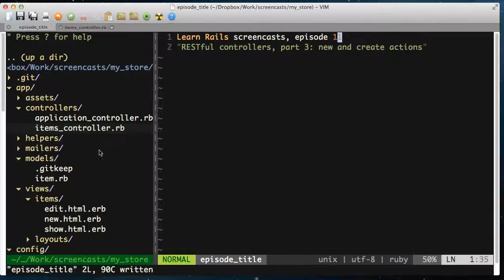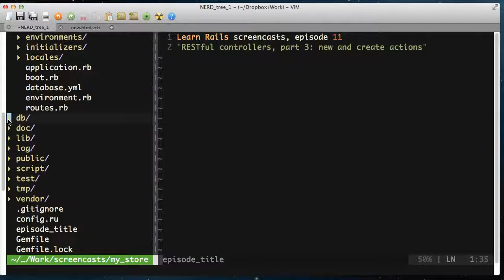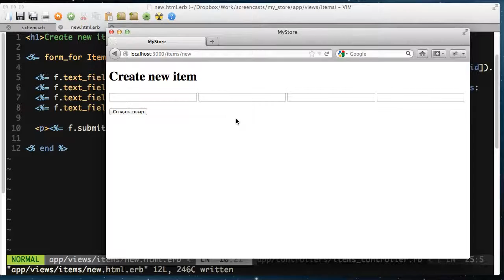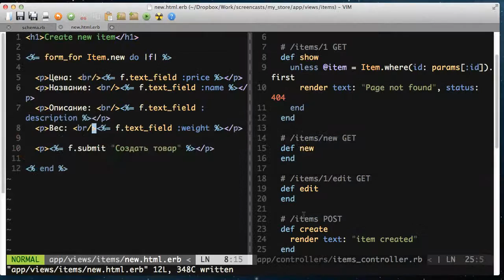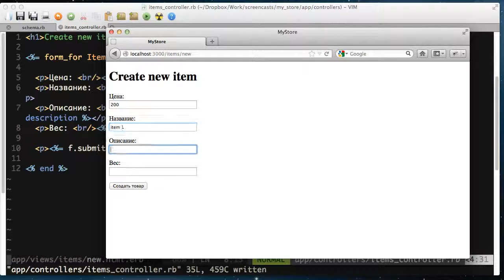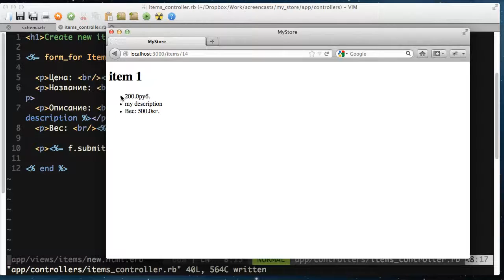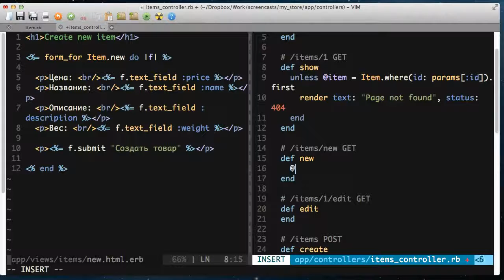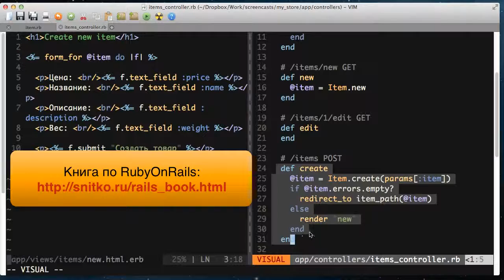11 эпизод Научись Rails RESTful контроллеры, часть 3